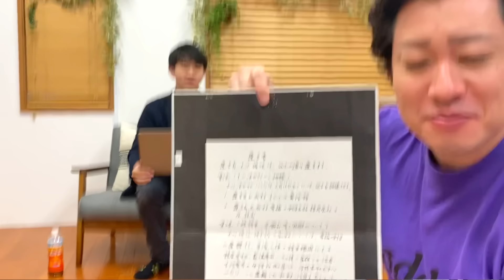【オウム真理教の現状】オウム後継団体アレフに４ヶ月潜入した話を当時の代表・幹部の前で聞いてみた(上祐史浩・細川美香×村田らむ)with幸福の科学 教祖の息子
しくじり企画に関するDM、相談等お待ちしております！

お仕事のご連絡お待ちしております